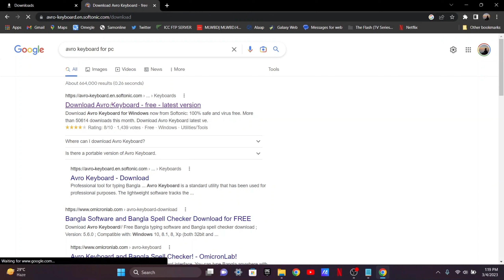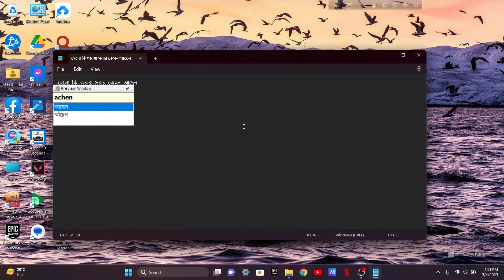Avro keyboard install tutorial bangla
Are you interested in learning how to type in Bengali from English? Then this video is for you. In this video, we will teach you various methods and easy ways of Bengali typing. We will show you how to start typing in Bengali using an English keyboard and share some essential tips and tricks for Bengali typing.

By watching this video, you will learn about all the necessary tools needed for Bengali typing. You will see how to use different Bengali typing software to type in Bengali. We will teach you how to easily write in Bengali for different types of tasks.

So, if you want to learn how to type in Bengali, then this video will help you get started on your Bengali typing journey.

If you're looking to type bangla using an English keyboard, then you need to learn this secret trick! By using this trick, you'll be able to type bangla easily and quickly.

In this video, I'llshow you how to type bangla using an English keyboard in just a few simple steps. This trick will save you a lot of time and frustration, and will help you type bangla like a pro! So don't miss out, and learn this secret trick to typing bangla quickly and easily!

আপনি কি ইংরেজি লেখা থেকে বাংলা লেখার জন্য উদ্যমী? তাহলে এই ভিডিওটি আপনার জন্য। এই ভিডিওতে আমরা আপনাকে বাংলা টাইপিং এর বিভিন্ন পদ্ধতি এবং সহজ উপায় শেখাবো। আমরা আপনাকে ইংরেজি কীবোর্ড ব্যবহার করে কিভাবে বাংলা লেখা শুরু করবেন তা দেখাবো এবং বাংলা টাইপিং এর কিছু জরুরী টিপস ও ট্রিকস শেখাবো।
keywords-
bangla typing tutorial
how to write bangla using avro keyboard
how to type bangla in english keyboard
bangla typing software
Easy bangla typing keyboard for pc
bangla type tutorial bijoy
bijoy bayanno
bijoy bayanno install
bijoy bangla typing tutorial
bangla typing in computer
bangla typing tutorial bangla
bijoy bangla typing practice
how to type bangla in laptop